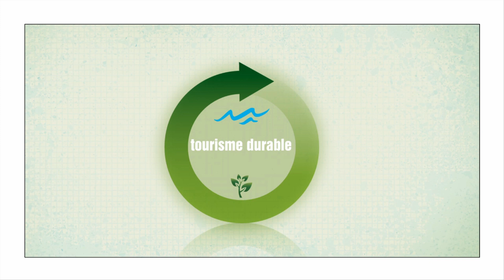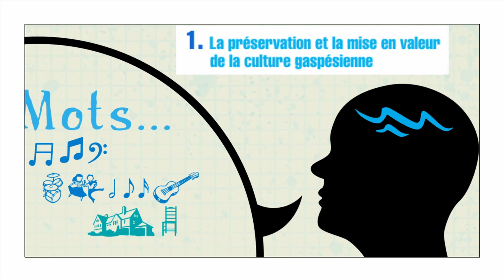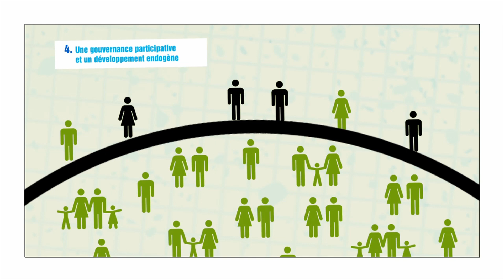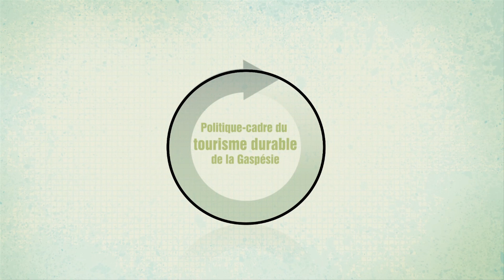URQ-Politique-cadre sur le tourisme durable en Gaspésie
Entretien avec Vincent Landry